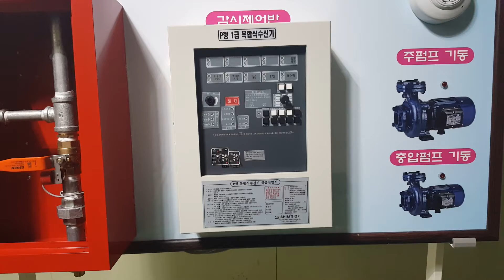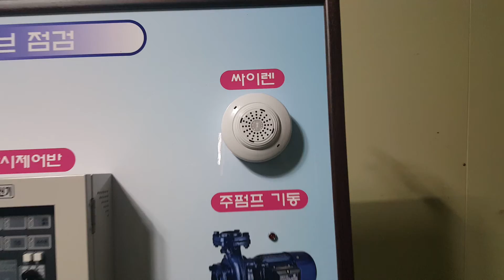KTE FE8200 시험밸브 전기회로 점검 실습장비